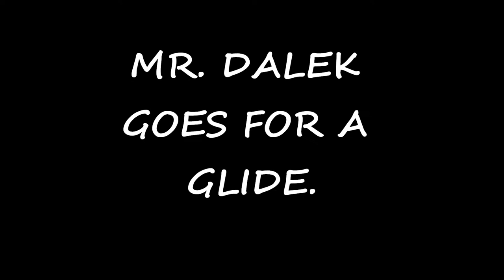Mr Dalek Goes For A Glide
The original Mr Dalek story, first released as a Staggering Stories photo story in May 2003, now put to video.

Original Story: Adam J Purcell
Narration and video production: Siobhan Gallichan